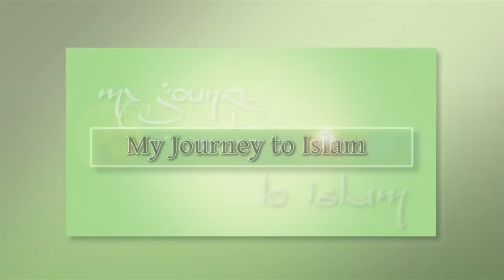My Journey to Islam - Moira McGuire